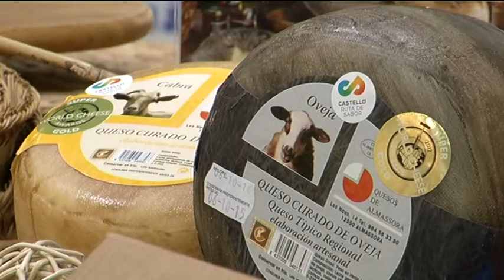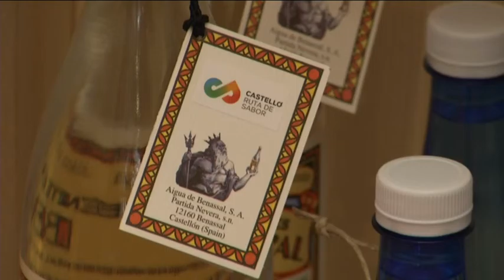Invierten 324.000 euros en mejorar el consumo de productos autóctonos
El Gobierno Provincial de Castellón ratificará mañana con la aprobación en el Pleno de los presupuestos 2016 su apuesta por el consumo de productos autóctonos como generador de nuevas oportunidades económicas, de desarrollo y de creación de empleo en los municipios de la provincia. Así, la Diputación destinará 324.150 euros de su presupuesto de Desarrollo Rural específicamente a multiplicar las oportunidades económicas de los municipios de Castellón a través del aumento del consumo de productos autóctonos.